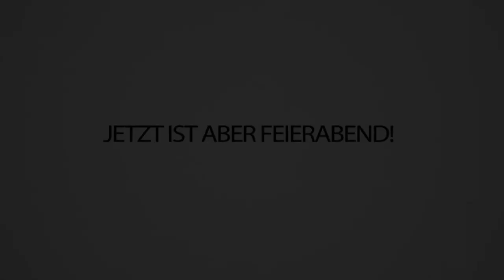Tourette mit KETTENSÄGE - Baumfällen mit Gewitter im Kopf - VLOG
Jetzt haben wir sooo einen schönen Baum für den 13.12!

gebt diesem jan trotzdem keine kettensäge mehr..